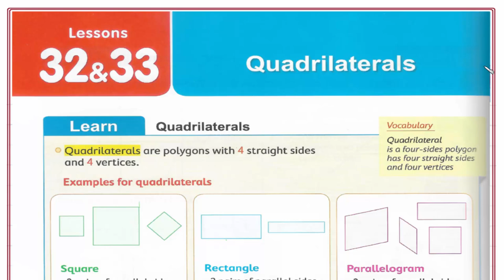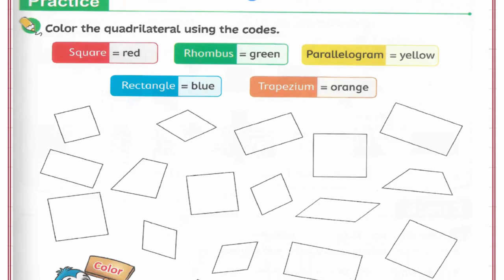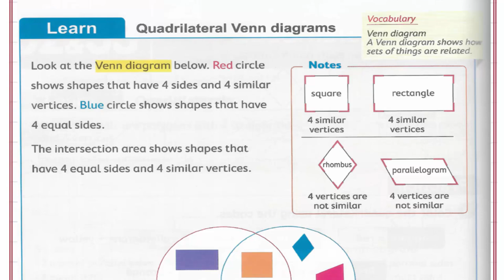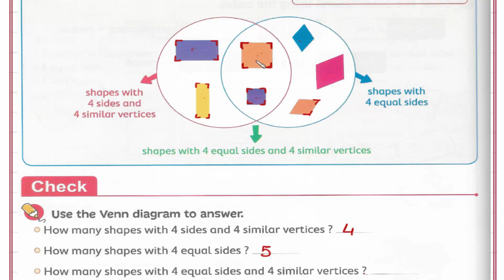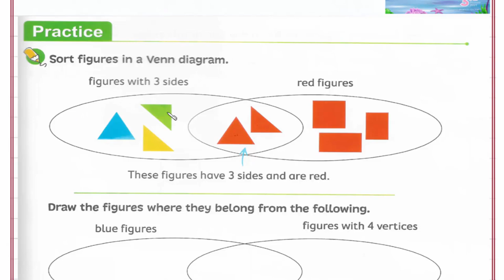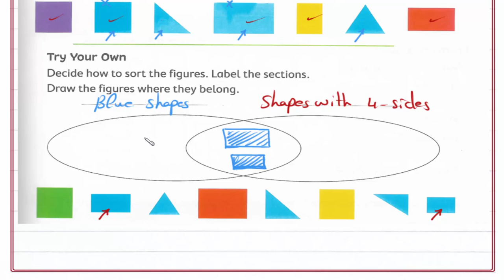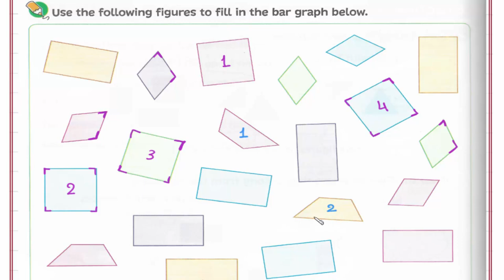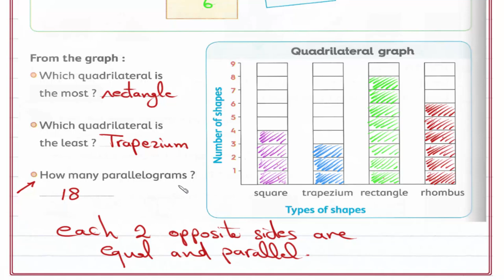Primary 3 \ grade 3-1st term 32-33 - Quadrilaterals. شرح ماث ثالثه إبتدائى لغات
Lessons 32-33 -  Quadrilaterals